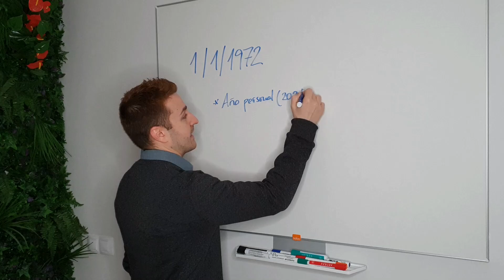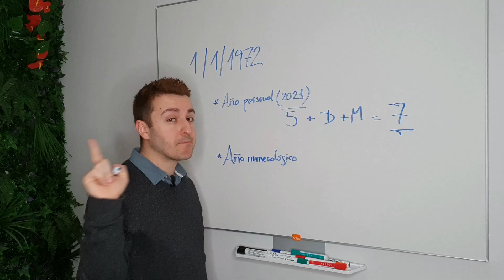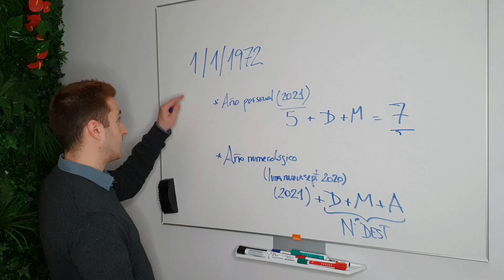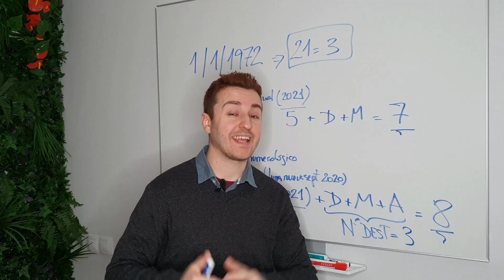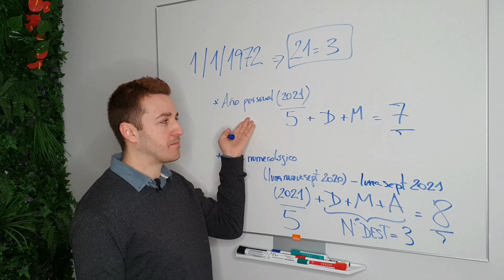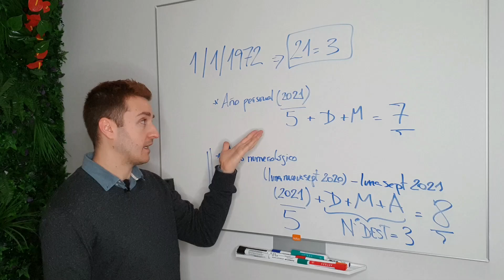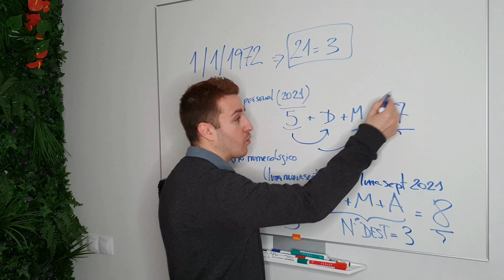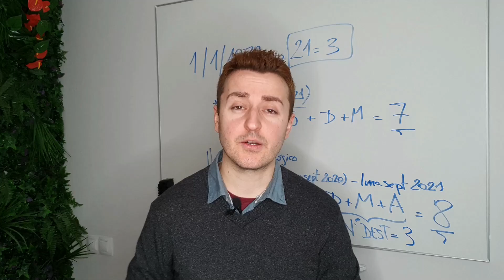🤩 Calcula tu AÑO PERSONAL y tu AÑO NUMEROLÓGICO según la Numerología (Año 2021)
Cómo calcular el año personal en el año 2021. Numerología 2021. Cómo calcular el año numerológico en 2021. Diferencias entre el año personal y el año numerológico según la Numerología. ¿Cómo conocer mi número personal en 2021?

🤩 Numerología Personal para el año 2021. Numerología del Ser 2021. Numerología del Talento 2021.

🤩 Aprende Numerología Profesional en la Escuela Online de Numerología del Talento